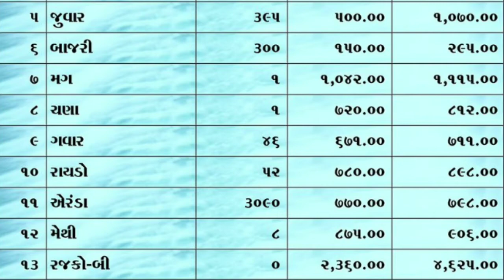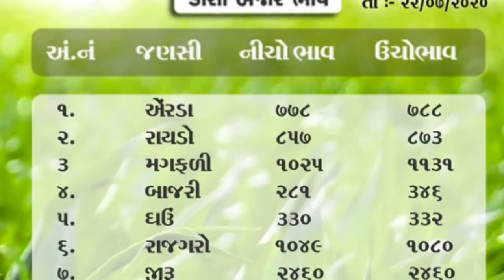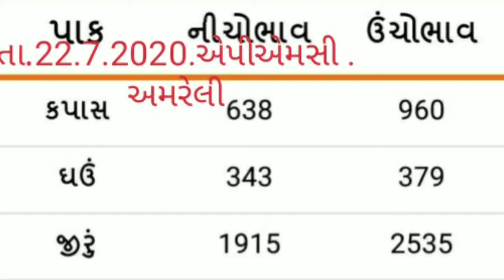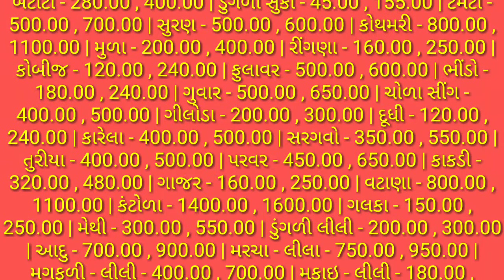Apmc.તા.22.7.2020.એપીએમસી. ગોંડલ. વિસનગર. ડિસા. જુનાગઢ. જામનગર. અમરેલી. રાજકોટ